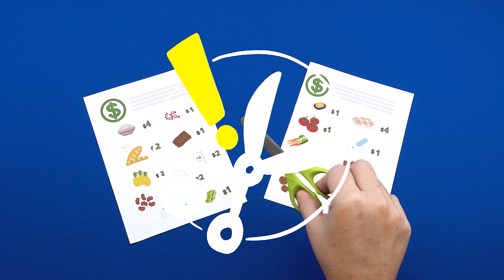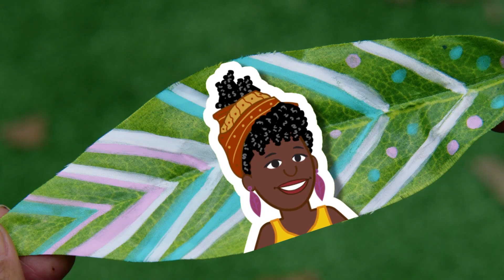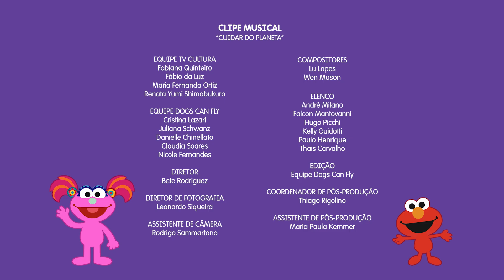Sonhar, Planejar, Alcançar com a Vila Sésamo: EP. CUIDANDO DO PLANETA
Junto com os personagens da Vila Sesamo, aprenda a identificar sonhos, definir metas, construir planos e  a compreender que as escolhas feitas todos os dias podem te ajudar a alcançar os seus objetivos! Episódio de hoje: CUIDANDO DO PLANETA

Visite nosso site oficial para assistir mais vídeos e jogar jogos divertidos

Junte-se a nós no Facebook para as últimas notícias e muito mais